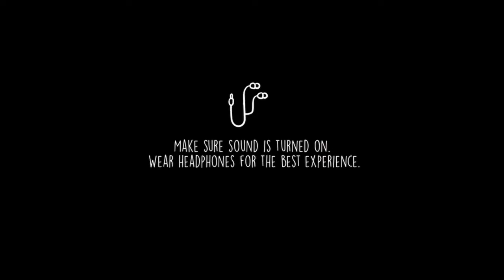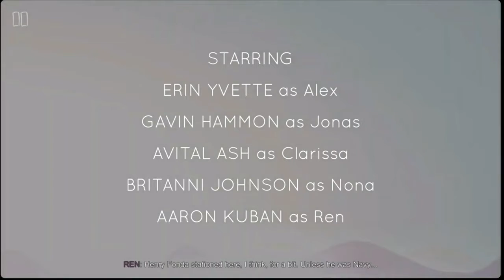OXEN FREE GAMER ASMR GUM CHEWING RELAXING MOBILE GAMEPLAY #1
Grab a snack, a blanket, something to drink or whatever makes you cozy and immerse in the hit mobile story game OXEN FREE.

These ASMR like sounds provide the perfect soundscape for RPG or other creative expressions.